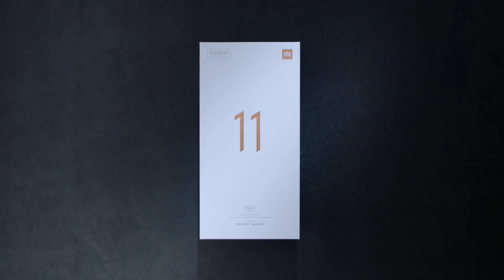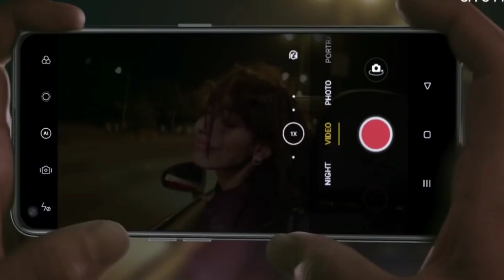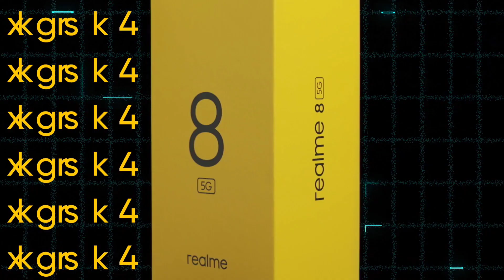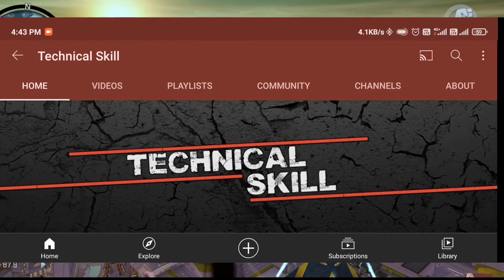Best 5G Phone Under 15000 In 2021 | Best 5G Mobile Under 12000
Best 5G Phone Under 15000 in May 2021, Smartphone Under 15000 in 2021, Best 5G Gaming Smartphone Under 15k in May 2021,Top 5 Best Powerful Smartphone Under 15k, Top 5 Best 5G Phone Under 15000, Smartphone Under 15000 in 2021,

1. Top 5 Best 5G Smartphone Under 15k in May 2021
2. Best Smartphone Under 15k in May 2021
3. 5G Smartphone Under 15k in 2021
4. Powerful 5G martphone Under 15k in June 2021
5. Pubg Gaming Smartphone Under 15000

Redmi Note 9 pro
Realme 7
Realme 8
Redmi Note 10_6GB